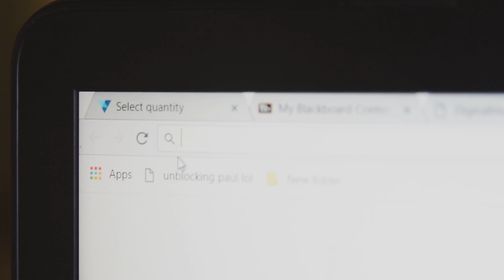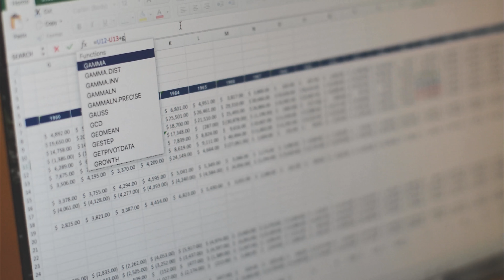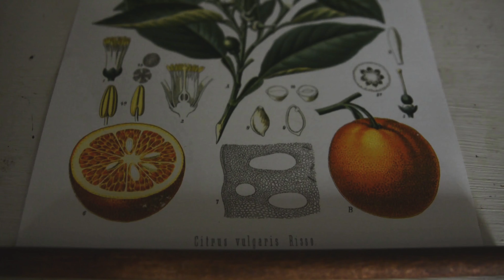Digital Marketing Video Essay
Bringing together the natural world and modern society.